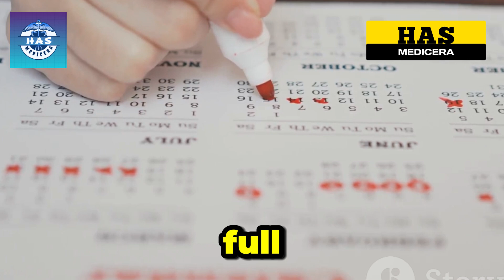The Dangers of Untreated Jiggers in Feet (And How to Avoid Them)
🔍 Is a tiny jigger flea hiding in your foot, silently causing damage? Left untreated, these parasites can lead to severe infections, gangrene, and even amputation. Learn how to safely remove jiggers and prevent infestations before it’s too late!
let's uncover The Dangers of Untreated Jiggers in Feet (And How to Avoid Them).

⚠️ Why You Should Never Ignore a Jigger
Jiggers (chigoe fleas) burrow into the skin, feed on blood, and lay eggs—causing:
✔ Painful swelling & ulcers
✔ Risk of bacterial infections (tetanus, sepsis)
✔ Long-term tissue damage & mobility issues
✔ Potential need for amputation in extreme cases

Early removal is critical—but how?

🛡️ How to Safely Remove & Prevent Jiggers

🔧 Safe Removal Steps:
Sterilize the area with antiseptic.
Use a sterile needle/tweezers to extract the flea (avoid squeezing!).
Disinfect again and apply antibiotic ointment.
Seek medical help if infection worsens.

🚫 What NOT to Do:
✖ Don’t use dirty tools (risk of infection).
✖ Never pop or crush the jigger (eggs can spread).
✖ Avoid walking barefoot in high-risk areas.

✅ Prevention Tips:
✔ Wear closed shoes in sandy/grassy regions.
✔ Wash feet daily and inspect for early signs.
✔ Use natural repellents (neem oil, tea tree oil).
✔ Keep living areas clean to reduce flea exposure.

Have you or someone you know dealt with jiggers?